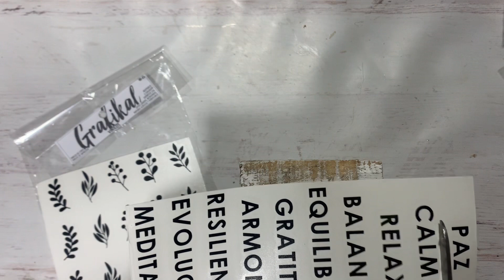NO SABES LO FÁCIL QUE ES ESTE PORTA VELAS CON LATA DE CERVEZA ¡MIRA! 👀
¡APRENDE A HACERLO! 😍 🕯️
Reciclando lata de cerveza 🍺 y taco de Pallet 🪵
A demás de ser lindo, es súper express, lo haces rapidísimo.
Y hablando de deco rápida y bonita,🥇 ¿que mejor que los  vinilos autoadhesivos de @grafikalvinilos ?
Se adhieren Perfecto a la madera y no necesitas protegerlos, es opcional 🤩 así que si estás apurada porque te acordaste a ultimo momento del regalito, los vinilos te vienen joyaaa 🤣
Pintura y silicona de @eqartistica 🎨👨🏼‍🎨
¿Les gustó este porta velas? Contameee 🥰